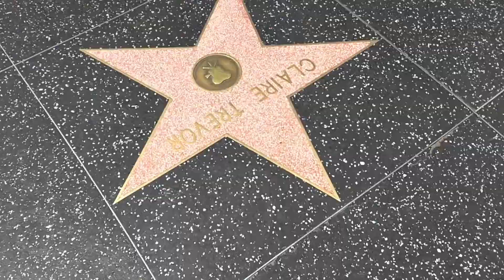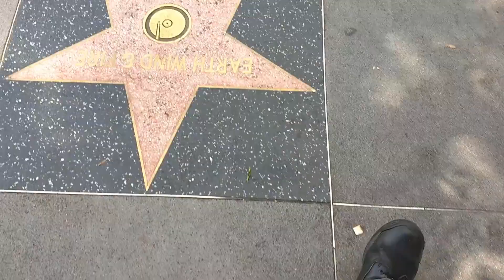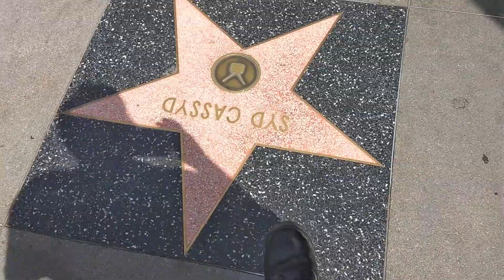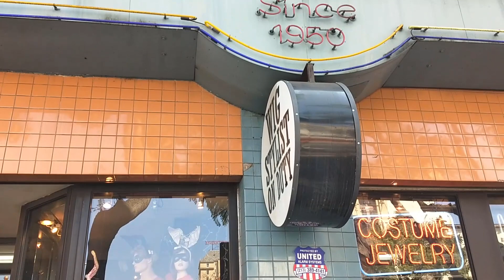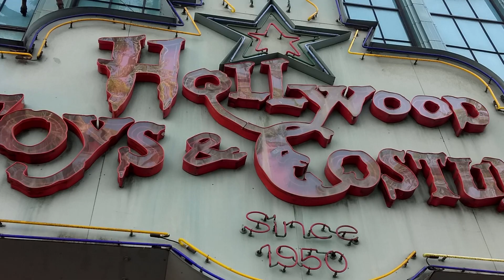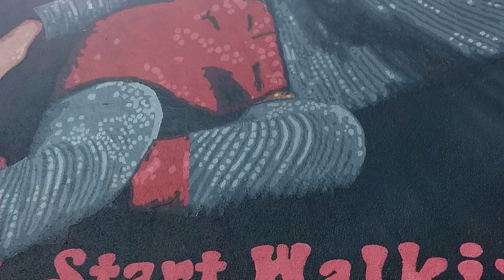Cali Vacation - Part 5 - LA: Peacocks in the Cemetery? and the Walk of Fame (oh how cliche! :0p)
Part 5 of the series brings us to Los Angeles! We followed the Sierra Nevada's south for a time, and then headed for the coast. LA and Hollywood just...happened to be in the way...:0D We were a bit overwhelmed with the city once we were in it, but we knew we wanted to check out the Hollywood area. So being in that vicinity, we drive around for a few minutes and eventually I see a cemetery, which in my experience is usually a quiet, somewhat secluded area to stop and catch ones breath...Nope...we Pulled into Hollywood Cemetery...the place was gorgeous, I would have liked to record some of it, but it felt entirely too disrespectful. But for SOME reason, they have their own god damn flock(?) of Peacocks...So i filmed the SHIT out of them. :0)

Then we went over to the most hectic, tourist-y place on the friggin Northern Hemisphere...Hollywood proper, and the Walk of Fame. Now, I don't really DDOOO large crowds...so my time here is smattered with multiple tiny panic attacks...LOL but my friend Jenna and her pup Emma kept me grounded and we did ok! haha. Lots of amazing shops and things to see. If you had like...a lot of money...that place could be fun to hang out in for a much longer time. But for us regular folks...its a lot of flash and glitter and fun. And there is nothing wrong with that. Just don't ask me about Hollywood the Industry. :0D

If you like what we do here, let us know!

Maybe you'd like to check out some of the other content here at Bricktowne Media. If so, click on over to our Channel page and have a look around!